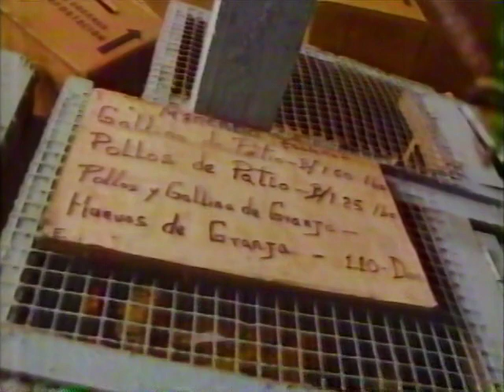The Skyhunters (1986)